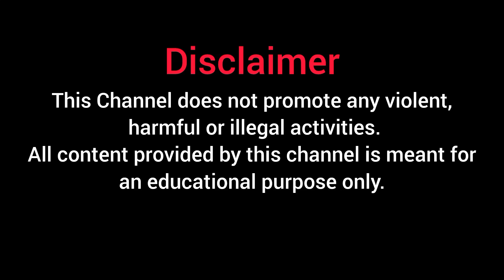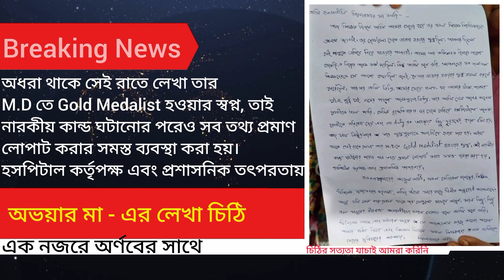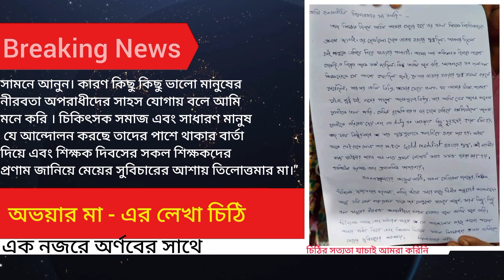মুখ খুলছেন তিলোত্তমা অভয়ার বাবা মা | pwd কে লেখা চিঠি সন্দীপের | রাজ্য জুড়ে চলছে প্রতিবাদ